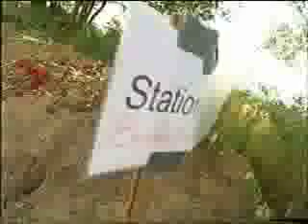NDR Slam Bierkastenrennen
..siehe Video